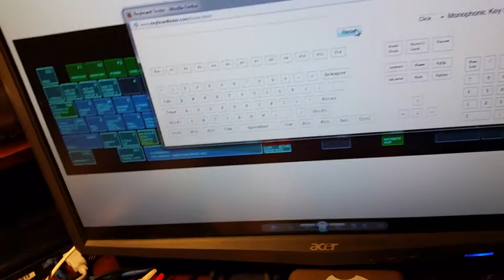Saitek Mod Program Test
A full matrix program test on the Saiket Module I'm building for Star Citizen